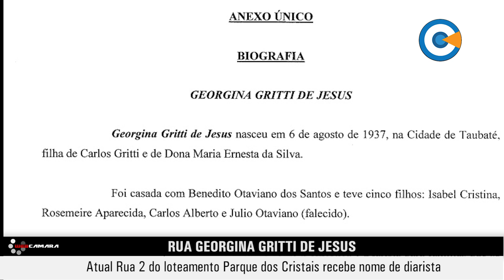Atual Rua 2 do loteamento Parque dos Cristais recebe nome de diarista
Na sessão do dia 02/03, os vereadores aprovaram o Projeto de Lei do ex-prefeito Municipal que denomina Rua Georgina Gritti de Jesus a atual Rua Dois do loteamento residencial Parque dos Cristais.